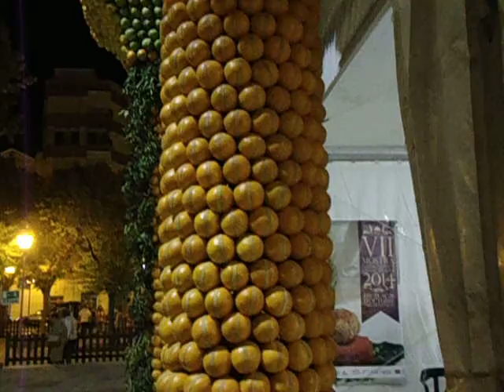VII MUESTRA GASTRONOMICA CIUDAD DE OLIVA (II)